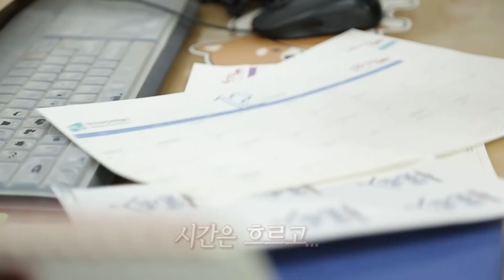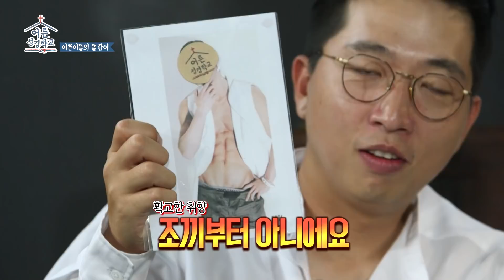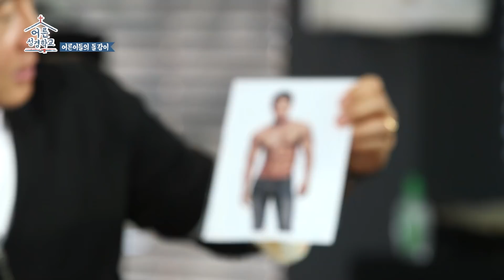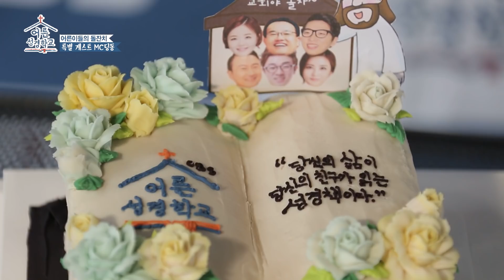어른성경학교 마지막회ㅣ어른이들의 돌잔치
어른성경학교 1년을 맞아 돌잔치를 열었습니다. 그리고 지난 날들을 회상합니다.
이토록 성장하고 소통하는 우리였는데... 아쉽게도 종영을 맞았습니다.
아쉬운 마음 뒤로하고 우리 어른이, 게스트, 제작진들을 축복해주세요...♥

그동안 여러분의 기도와 성원, 많은 공유와 댓글까지 진심으로 감사드립니다^^
저희 CBSTV는 은혜롭고 재미있는 알찬 프로그램으로 다시 돌아오겠습니다. 안녕!